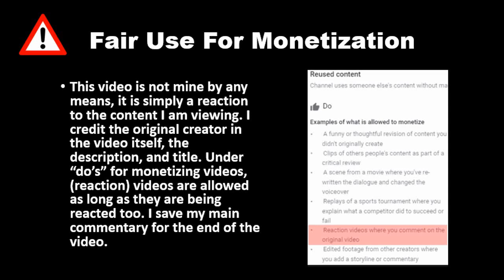Twins Get CAUGHT CHEATING on TEST ft. @Stokes Twins (Dhar Mann) REACTION!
I'm slowly starting to get into suggestions, it'll take awhile to catch up. I have no clue if I'll still see the suggestions from like months ago but I'll try watching what you guys suggested. I'm also starting to slowly get back into watching horror stories as well. I will still upload daily Dhar Mann videos as well as new ones that come out.